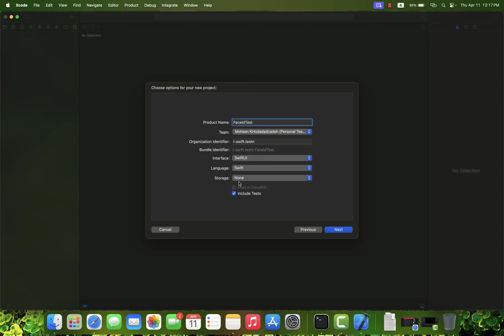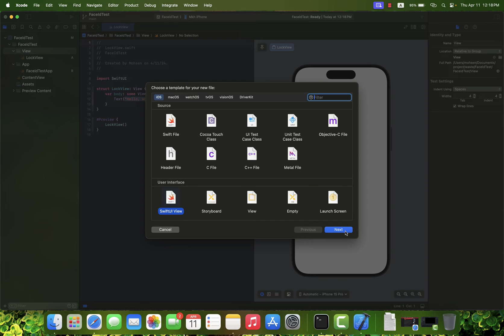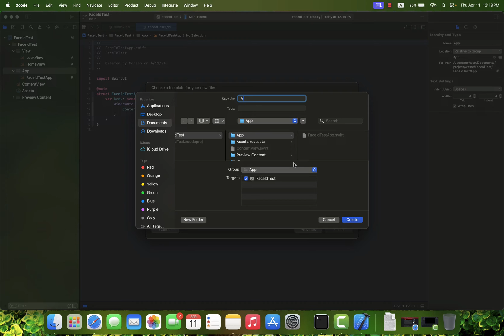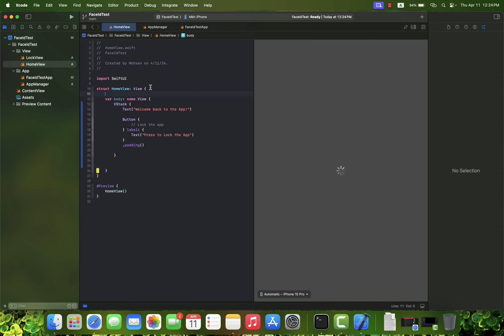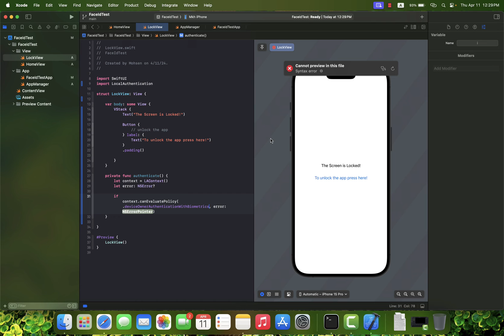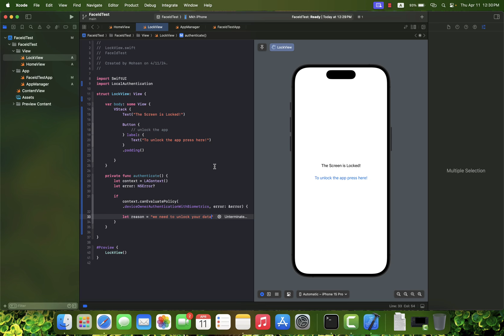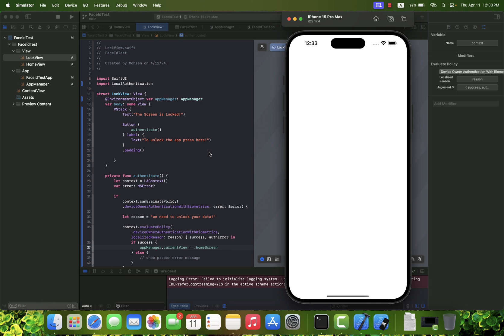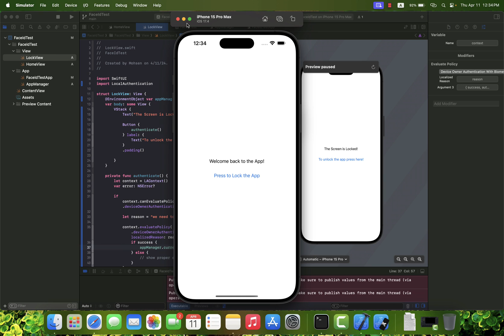Unlocking Your App with Face ID in SwiftUI | iOS Tutorial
In this SwiftUI tutorial, learn how to implement Face ID authentication in your iOS app. Follow along as we create a simple app that utilizes Face ID to unlock its features. We'll cover setting up the project, designing the UI, integrating Face ID authentication, and navigating between views. Whether you're new to iOS development or looking to enhance your skills, this tutorial has something for you!
Music from Uppbeat (free for Creators!)